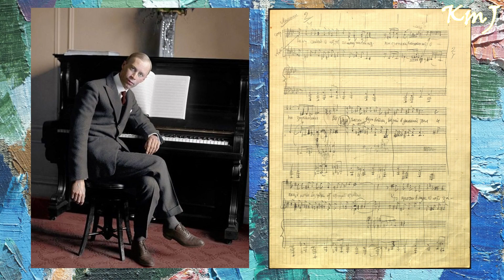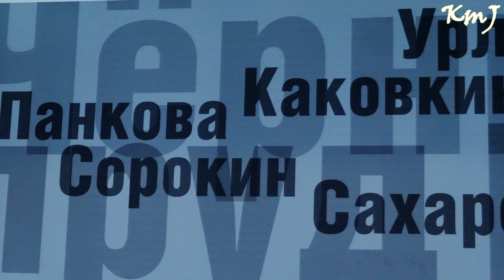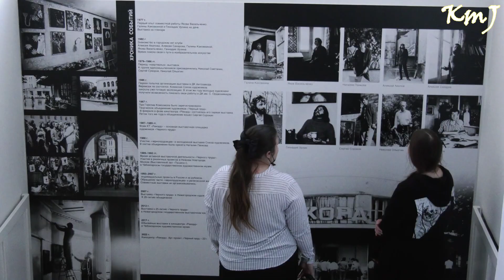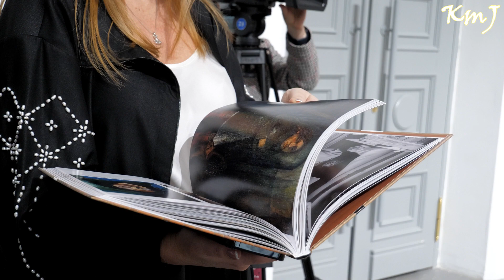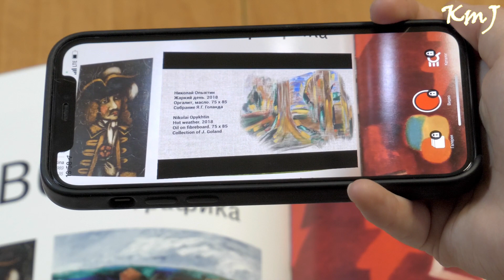Телевизионное обозрение «Чёрный пруд. 35 лет»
«Чёрный пруд» - объединение нижегородских живописцев, чьё творчество стало символом обновления в городе Горьком. В своих картинах чернопрудовцы вернули окружающему миру его самоценность и, в то же время, предложили вместе с ними отправиться в мир воображения, снов, эмоций.
И вновь, как и 35 лет назад, друзья-художники собрались, чтобы «встряхнуть» культурную жизнь города на Волге. Выставка «Черный пруд. Разговоры об искусстве», организованная в Центре культуры «Рекорд» с 19 февраля по 31 марта 2022 года, объединила признанных художников и поклонников современной живописи.